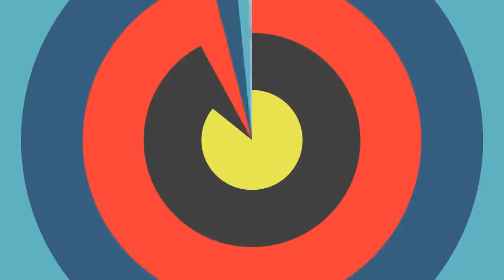Farmer Calls the Police After Digging out Something Weird